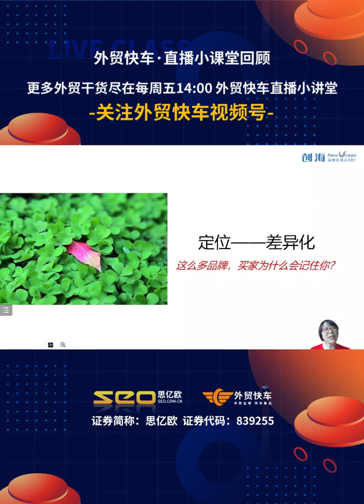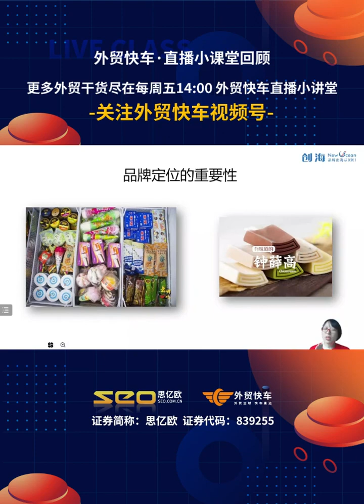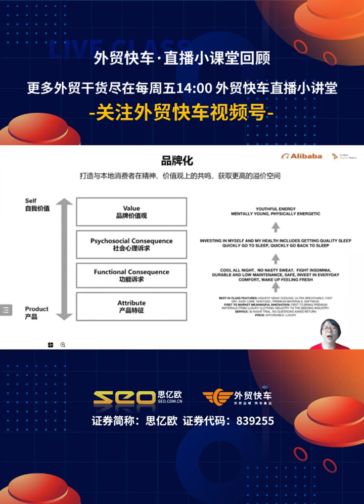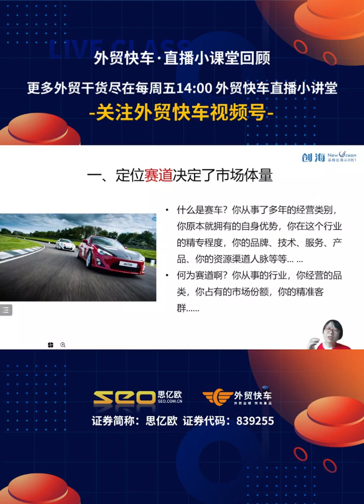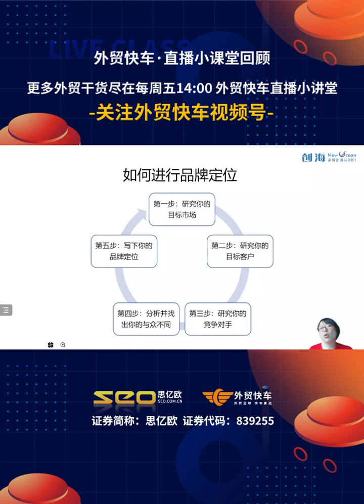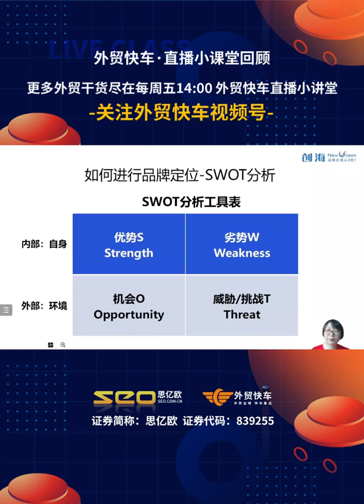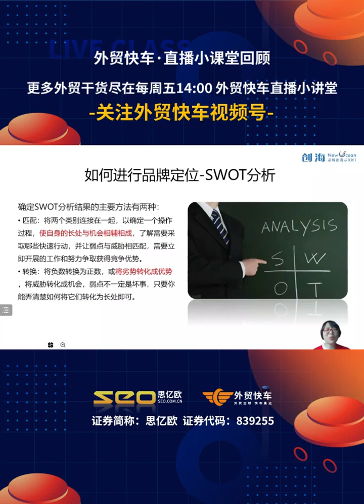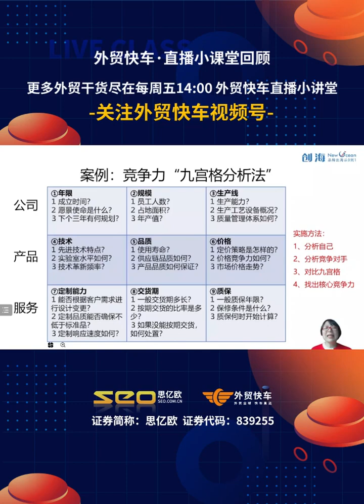跨境电商品牌出海机遇与路径（上）